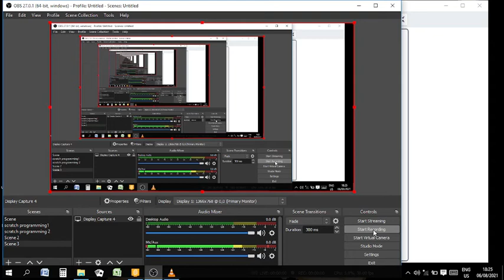Force Of Good - FGGC BENIN